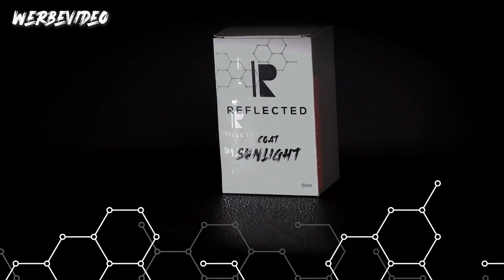Meine 5 Lieblings Heavy Cut Polituren // Diese benutze Ich am häufigsten!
REFLECTED COAT SUNLIGHT AB JETZT ERHÄLTLICH!